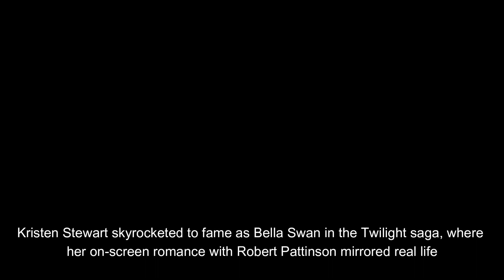Kristen Stewart regrets for cheating on Robert Pattinson!!